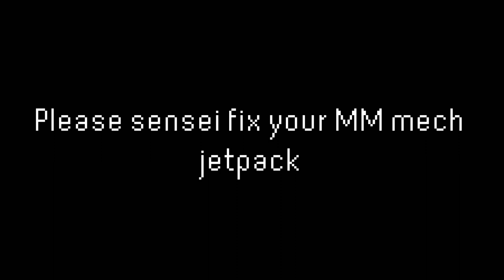TEAM WIPED WITH AERORIG | Dummies vs Noobs MM game mode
I feel like without turrent or scout jetpack mastermind is nearly impossible to win against